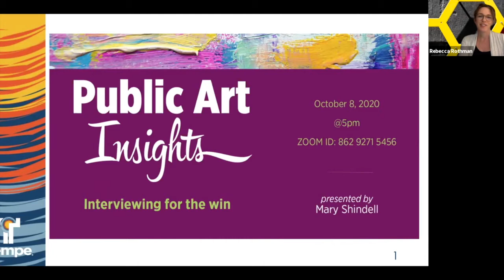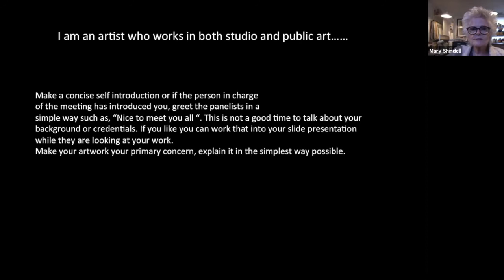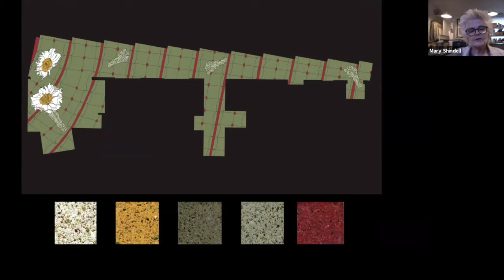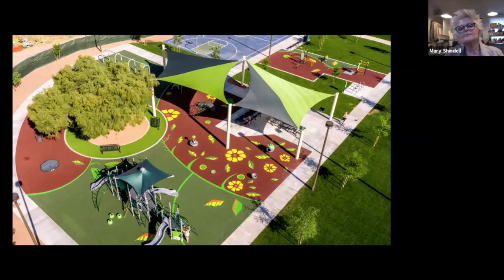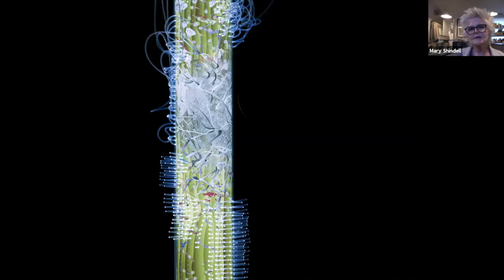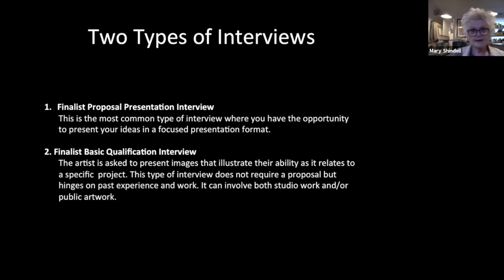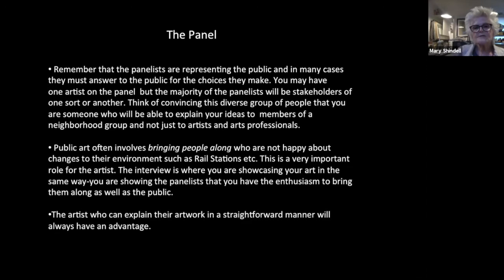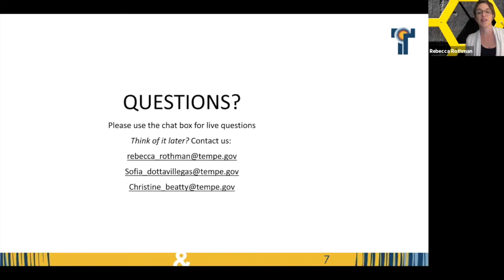Public Art Insights - Mary Shindell